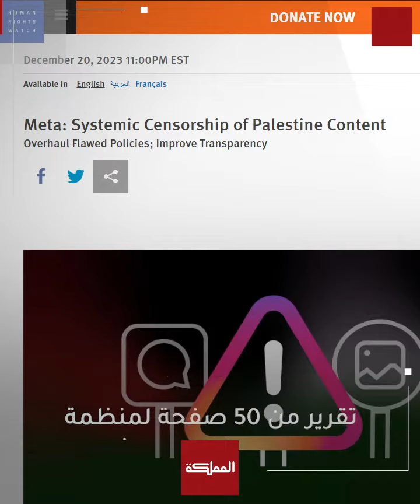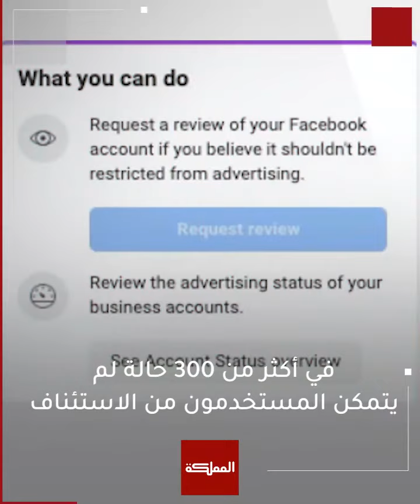كيف تطمس "ميتا" المحتوى الفلسطيني على فيسبوك وإنستغرام؟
محو معاناة الفلسطينيين.. تقرير حقوقي يكشف أنماط محاربة "ميتا" للمحتوى الفلسطيني على فيسبوك وإنستغرام

ـــــــــــــــــــــــــــــــــــــــــــــــــــــــــ
ـــــــــــــــــــــــــــــــــــــــــــــــــــــــــ
قناة المملكة
المملكة
AlMamlakaTV
Al Mamlaka
أخبار الأردن
أخبار العالم
ـــــــــــــــــــــــــــــــــــــــــــــــــــــــــ
قناة المملكة